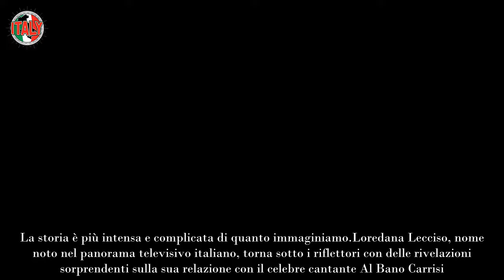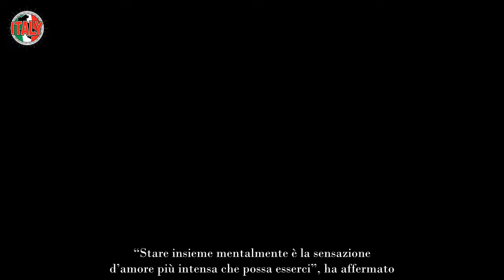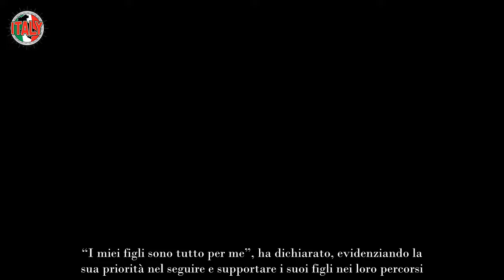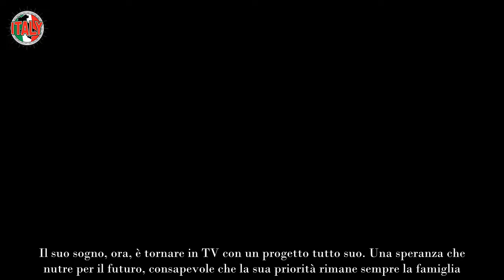L’amante di Al Bano, le rivelazioni di Loredana Lecciso sono dure e inaspettate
Loredana Lecciso svela la verità sull’amante: l’amore con Al Bano oltre il matrimonio. La storia è più intensa e complicata di quanto immaginiamo.

Loredana Lecciso, nome noto nel panorama televisivo italiano, torna sotto i riflettori con delle rivelazioni sorprendenti sulla sua relazione con il celebre cantante Al Bano Carrisi.